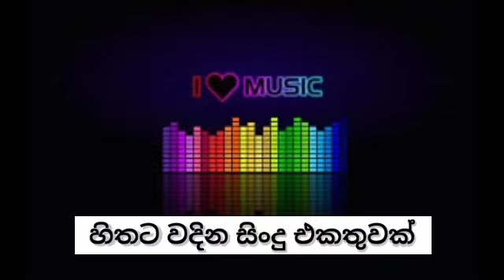Run Rate Tiktok nonstop || 2024 අලුත්ම සිංදු ටික 😍